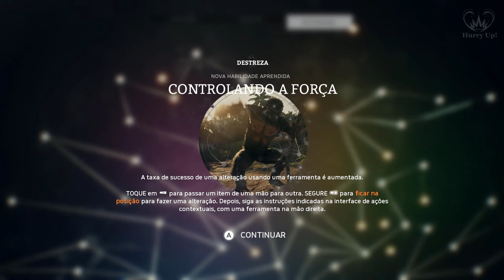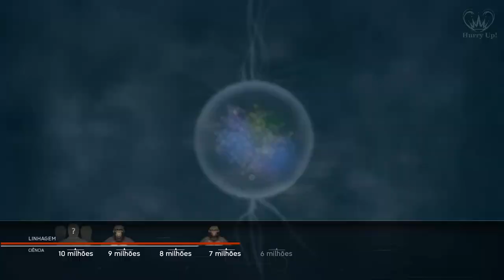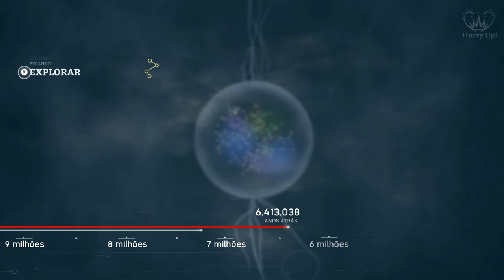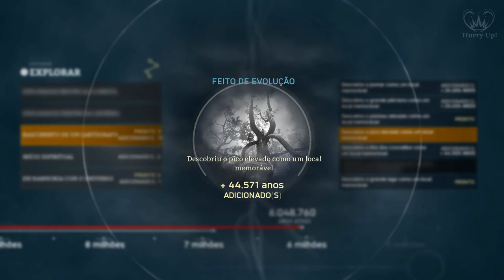Ancestors #17 - O LUGAR MAIS ALTO - GAMEPLAY PTBR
O céu é o limite, por enquanto.

=== Spoiler do vídeo ===

Locais visitados:
- O Pico Elevado
- O Plateau Elevado
- O Grande Lago

Dois meteoritos descobertos:
- Cratera da Árvore Morta
- Cratera da Clareira do Lago

Quando comprar jogos na loja da Epic, apoie o canal usando o nosso código : HURRYUP-GAMES

A maioria das pessoas que assistem aos vídeos não são inscritos. Não precisa pagar nada pra inscrever-se :D

Ancestors: The Humankind Odyssey gameplay Português do Brasil ptbr pt br
Serie no canal. Savana em breve. Quanto menos esperar.